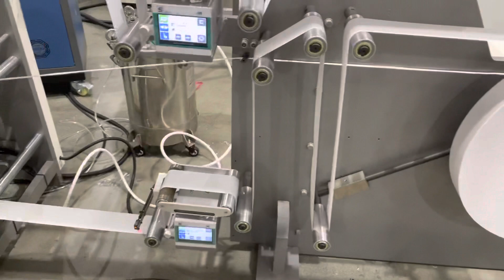Customized Patch Handle 114cm A330 Twisted Handle Paper Bag Machine With 4 Colors Printing Online